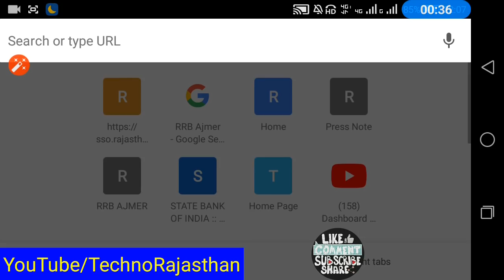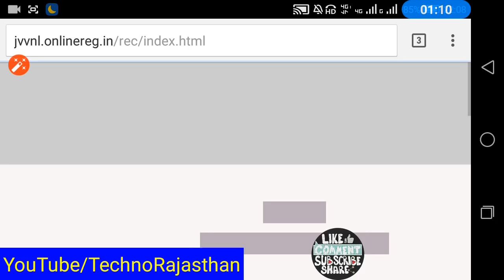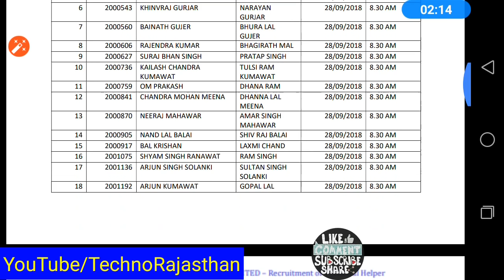Technical Helper Cut Off Result Merit List Reporting date Time jvvnl rvunl jdvvnl तकनीकी सहायक 2018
job Jvvnl Official Cut Off coming Soon